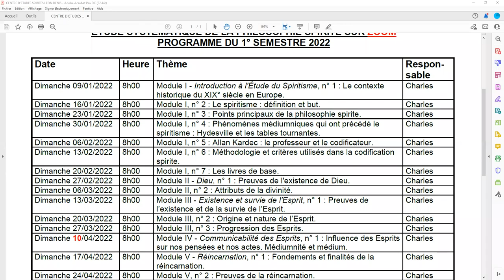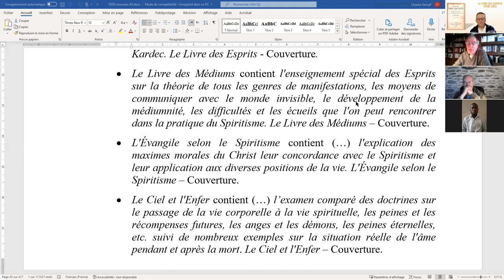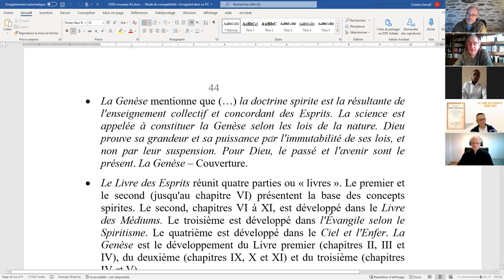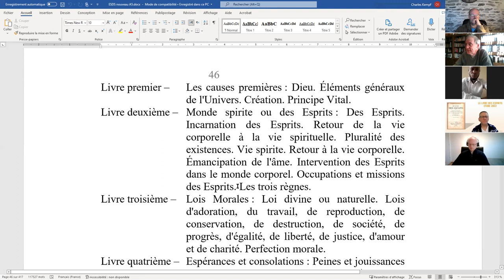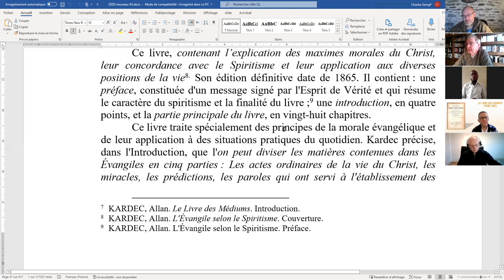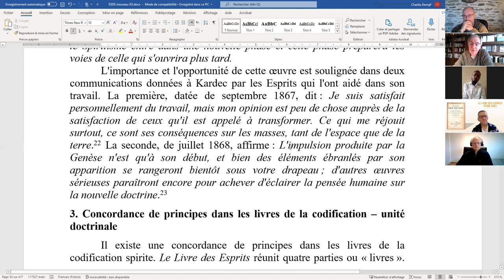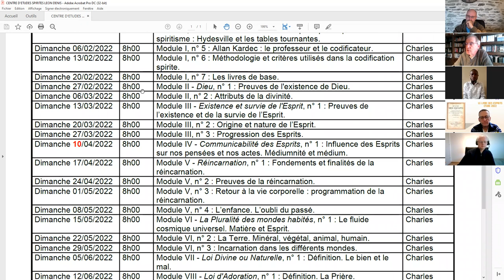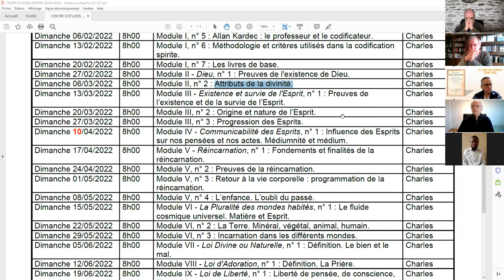ESPS 2022 02 20 I 7 Les livres de base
ÉTUDE SYSTÉMATIQUE DE LA PHILOSOPHIE SPIRITE - Module I - Introduction à l'Étude du Spiritisme, guide d'étude n° 7 : Les livres de base